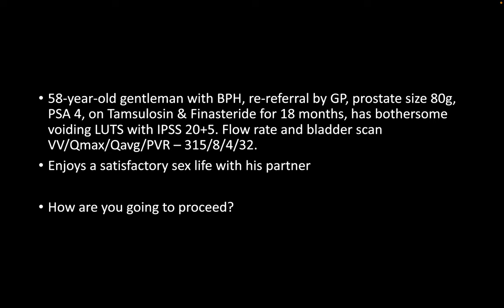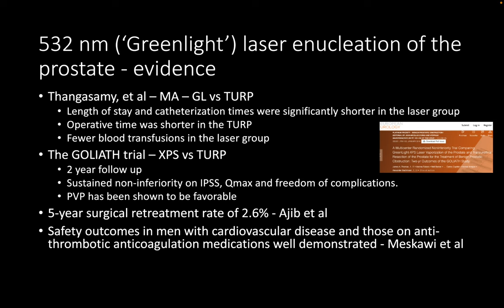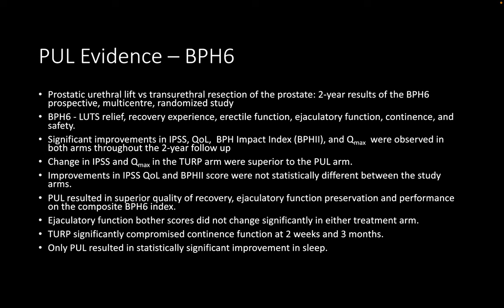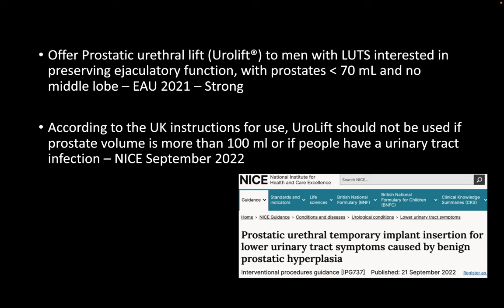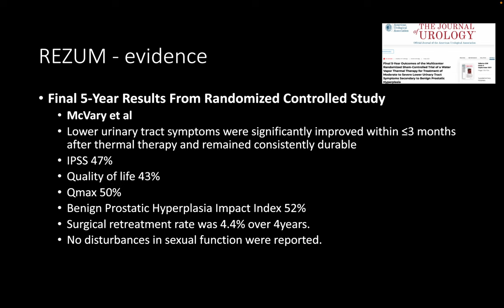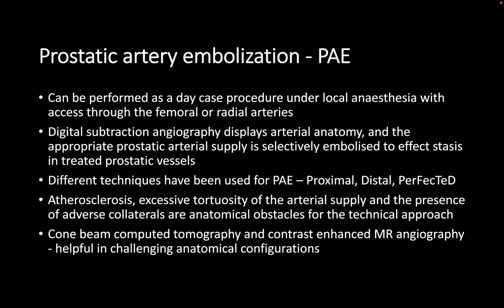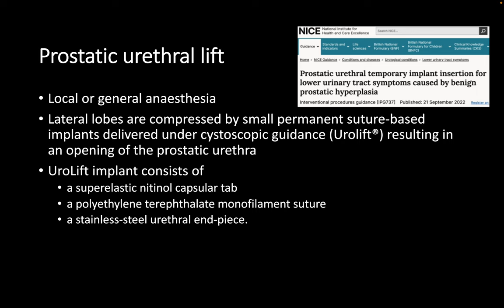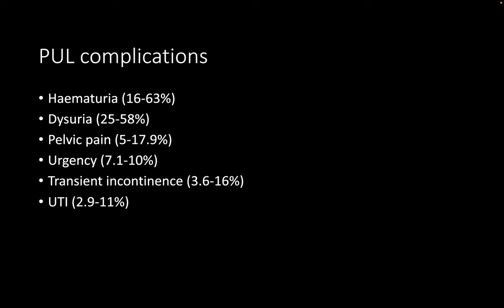408 Urology Viva Exam Preparation. Surgical Management of Male LUTS BPH Scenarios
408 Urology Viva Exam Preparation. Surgical Management of Male LUTS BPH Scenarios

Access the books used in this session